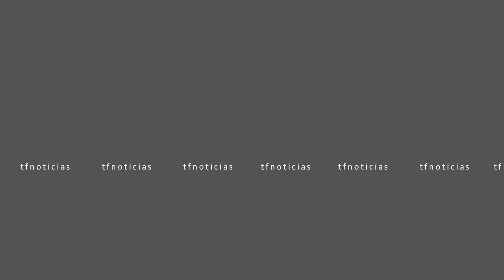Los REYES 👑 de ESPAÑA visitan Islas Baleares